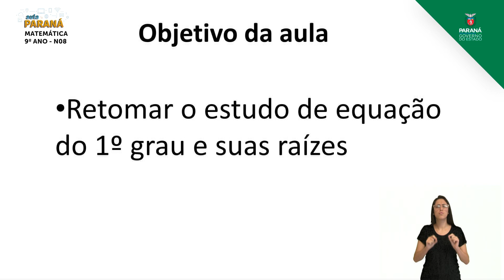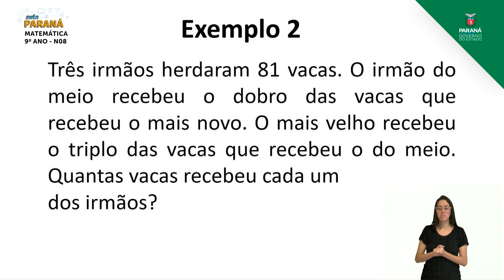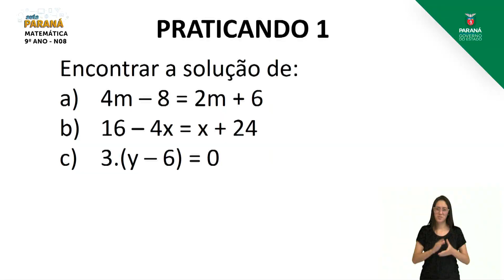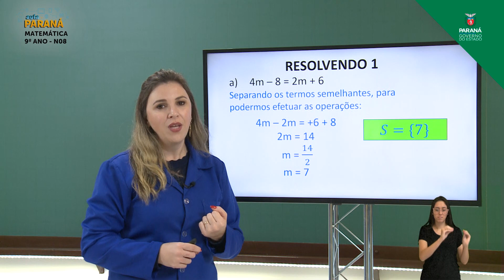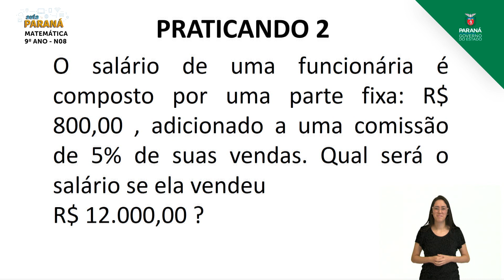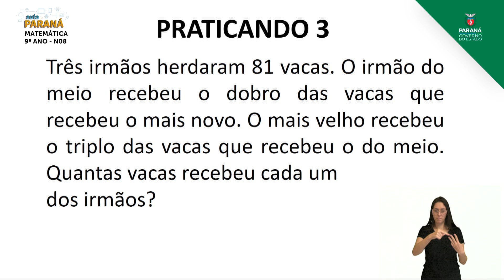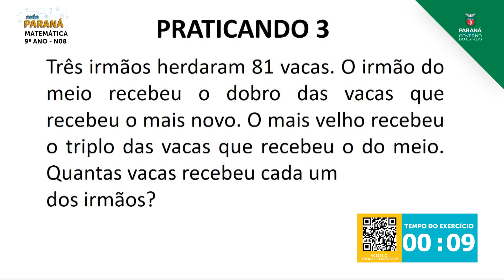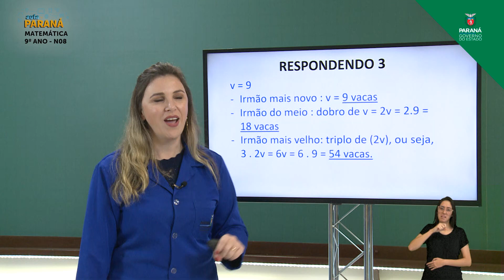2021 | 9º Ano | Matemática | Aula N8 | Nivelamento - Raízes de uma Equação do 1º Grau